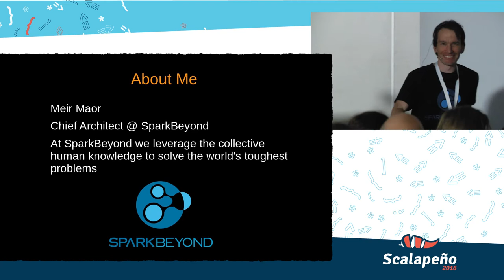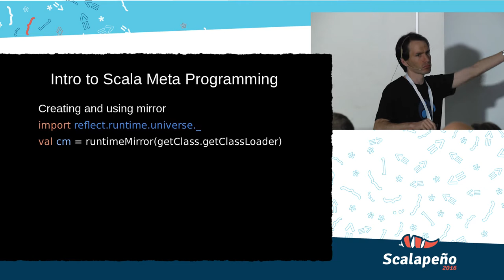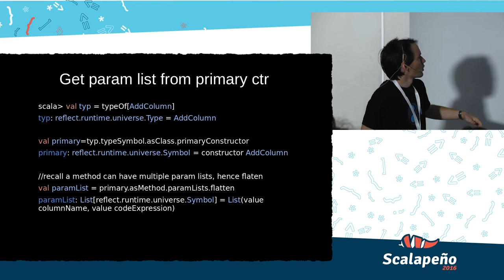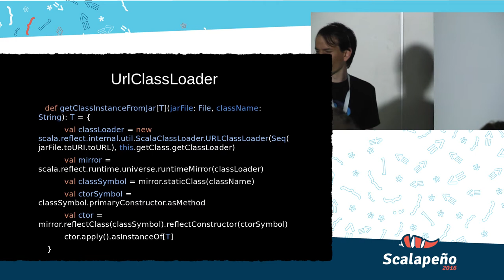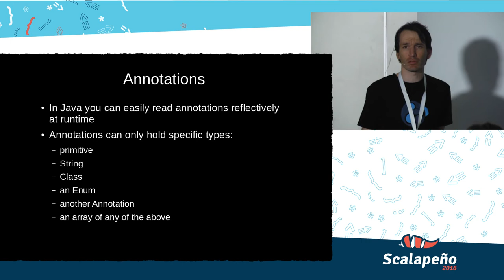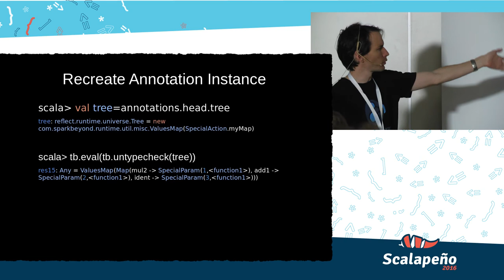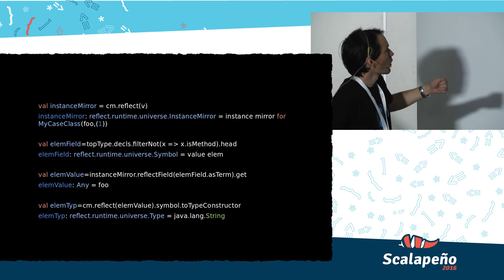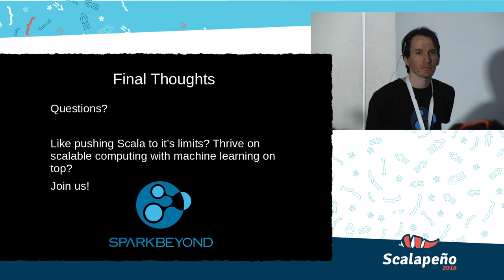Scalapeño 2016: Fun With Types & Scala Metaprogramming (Meir Maor)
In this talk I will discuss some runtime meta-programming tools. Including the compiler toolbox, the Scala interpreter, and some advanced reflection techniques.